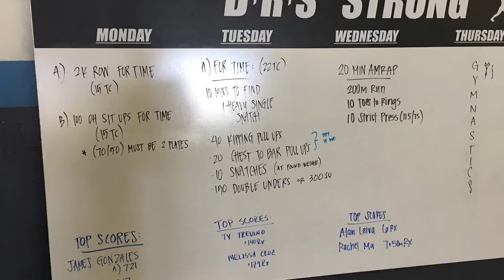DRS Strong Week 177: Are you patient enough to see the fruits of your labor??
Small victories and not instant gratification is how you get the W! Winning does not only happen when have success in your sport or a promotion in your job or even the scale numbers going down.
The fruits of your labor are earned by the small little victories daily! It takes time to develop a skill, earn apromotion or tighten up your waistline.
Hard work pays off when you least expect it!
Share it with someone that needs a reminder :)

DRSstrongblog is dedicated to people that want to learn about fitness, health and bettering themselves in every aspect of life.

It is published every week and you can find written blogs on our
Or
FB Page, YouTube channel in video form :)